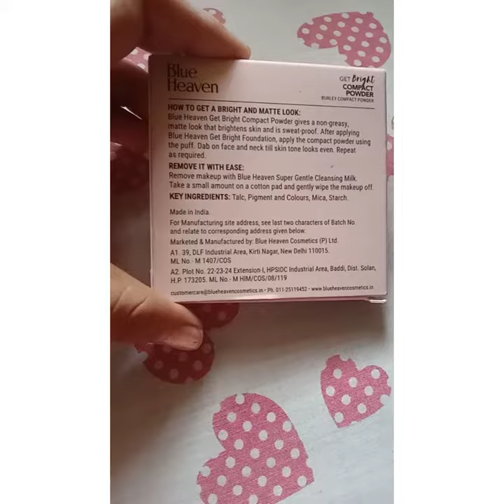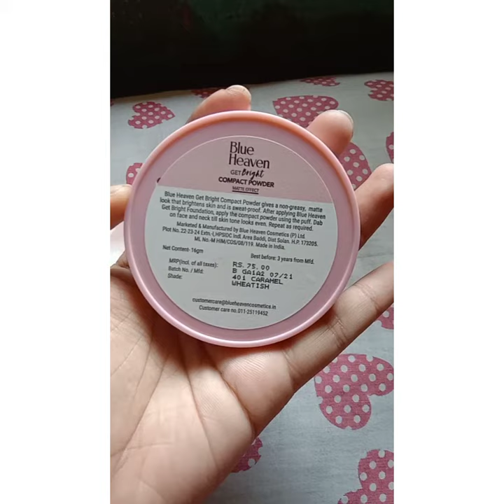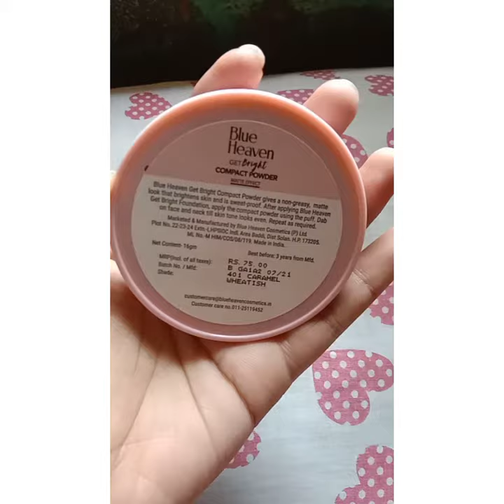Bule Heaven Compact Powder......